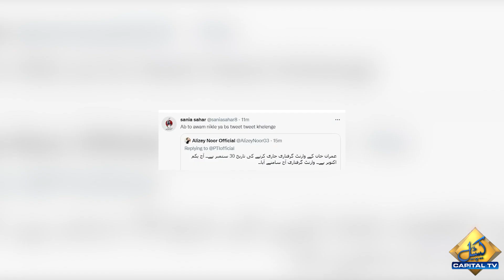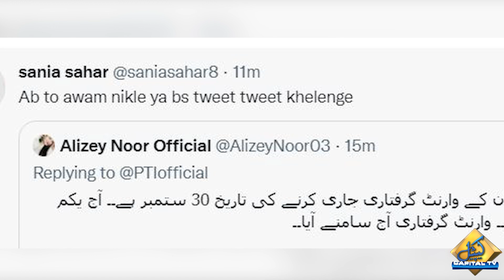Social Media Users React To Imran Khan's Arrest Warrant | Capital TV